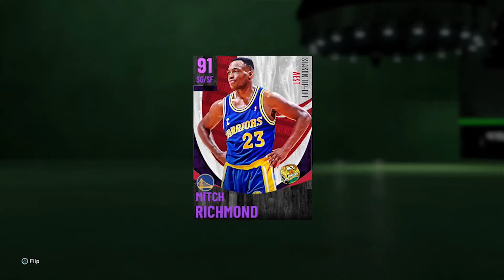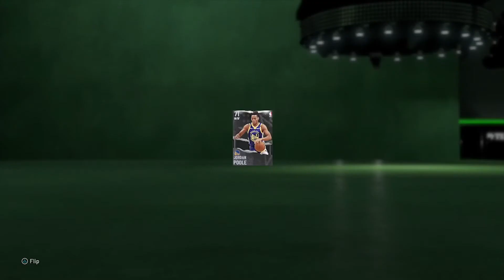NBA2K21 - WE MADE HIM RAGE QUIT!! STEPH'S STARDOM EPISODE #3!! WE GOT ANOTHER AMETHYST PLAYER!!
yehhhh

Need to buy cheap mt, go 12-0 unlimited, domination, TTO and more service! Go contact ROSE NBA on Twitter now